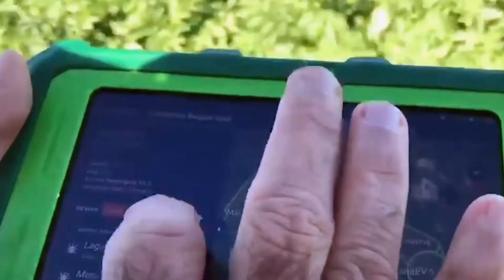GRUPO ALGAR: CARREIRAS que fazem transformam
Aqui no Grupo Algar acreditamos no impacto e na transformação que seu trabalho pode trazer para a empresa e para a sociedade.  Que é posível construir carreiras que mudam o modo como as pessoas vivem. Se você tem paixão por servir, e acredita que um mundo melhor é construído com respeito às pessoas e à diversidade, o seu lugar é aqui, no grupo Algar.